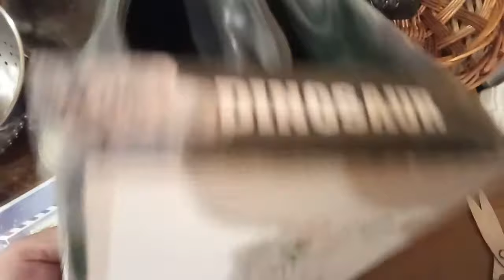Dinosaur Styled Simulation Hand Puppet(fasttech)